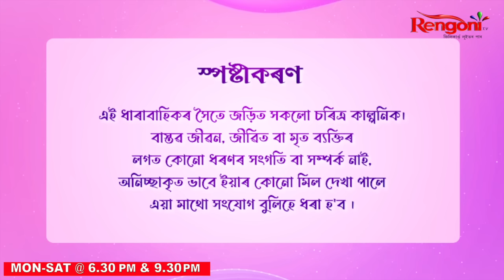Moromor Thikona || Ep 53 || 05.04.2024